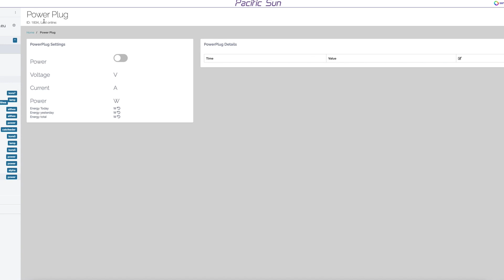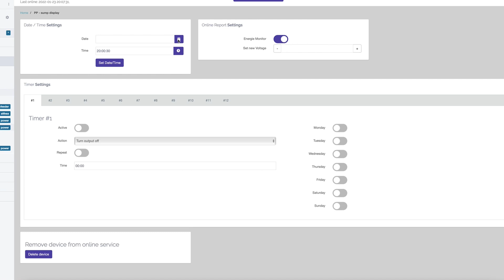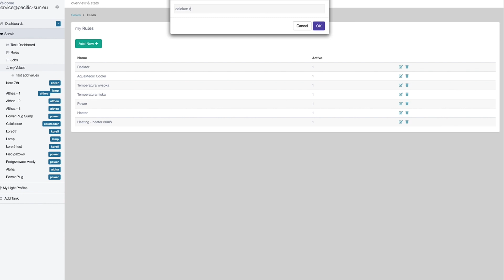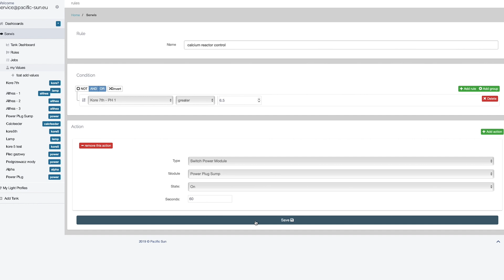Power plug - intelligent socket for your aquarium!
The Power Plug is a manageable Cloud-based application (wireless controlled) power socket. You can use the Power Plug to control many devices such as lamps, heaters, skimmers, chillers based on set parameters.
The Power module can coexist with other Pacific Sun devices added to the Pacific Sun Cloud ecosystem. In the case of setting “Rules” – when Kore 7th works with the kHLab module (depending on the water alkalinity set) it can turn ON or OFF the Calcium Reactor effluent
by controlling a pump that is dosing aquarium water to the Calcium Reactor. The Power Plug is equipped with a module measuring the voltage and current consumed by the connected device. You can also use it to control the correct operation of the aquarium devices (clogged circulation pump, return pump, skimmer pump, etc.).
The Power Plug is easily and transparently managed via the Pacific Sun Cloud-based application (accessible from any browser from anywhere – including e.g.: smartphones or even SMART TVs). This device has a built-in scheduler allowing to program ON/OFF functions for each day of the week such as controlling an algae reactor.
One of the use cases can be for example:
- when the temperature in the aquarium rises above the allowable - can turn on the aquarium chiller.
- in cooperation with an optical sensor (connected to Kore 5th/7th) - can protect the skimmer against overflow.